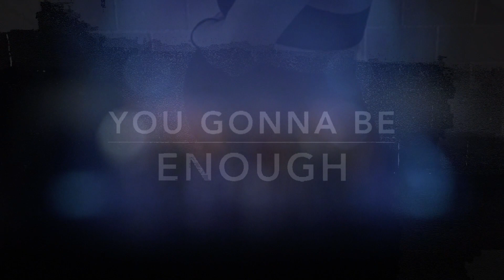Masters on Stage 2023 I Project Tanzwerk by Rhythm Nation I Bern